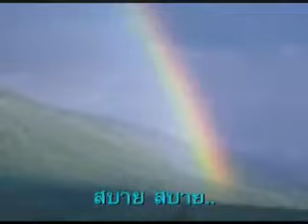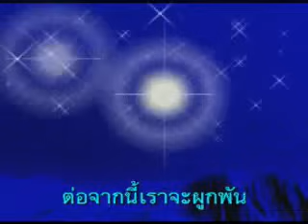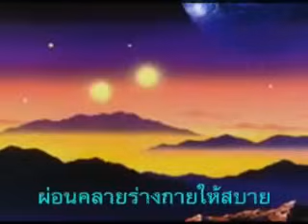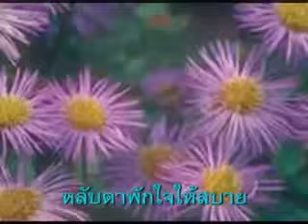เพลง สบาย สบาย